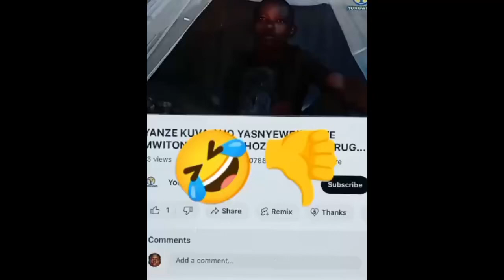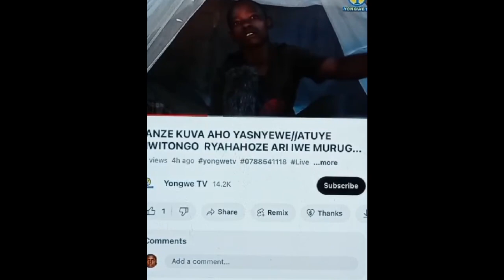NGO NTA MWANZI AGIRA🐒🐒BARAMUSENYEYE😭😭PAUL KAGAME NATABARE 🤔🤔GICUCU ⚾️⚾️YA SO